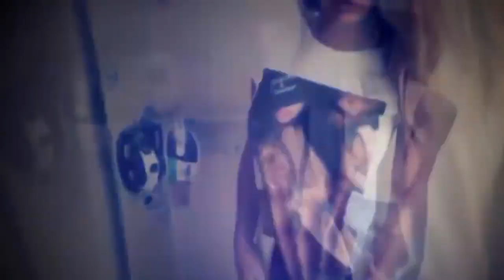Minimal Session August DJ Continuous Mix inkl Tracknames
Minimal Techno TV - Promotion Channel (Official Labels' Partner)
for more info and submission form sheet.

1. YROR - Found Love (Original Mix)
2. Vanleer - Truba Muta (Original Mix)
3. White Shadows - Tattva (Original Mix)
4. Twitchin Skratch - Wolf Of Weed Street (Original Mix)
5. Zareh Kan - No Bass No Fun (Original Mix)
6. Zir Rool, MoonyMan - Rock The Beat (Original Mix)
7. White Rider - DaVinci (Original Mix)
8. Prosdo - Copy (Original Mix)
9. Volto - Be Yourself (Original Mix)
10. Zir Rool, MinimalFlex - Minions (Original Mix)
11. Daniel Levez - Laugh (Original Mix)
12. Dean Del, Kalus - Distance (Original Mix)
13. Engi - Enter The Void (Original Mix)
14. The Hooch Dikton - Utopia (Original Mix)
15. Aly Freeze - Human Error (Original Mix)
16. m.a.m.i. - Pressure (Original Mix)